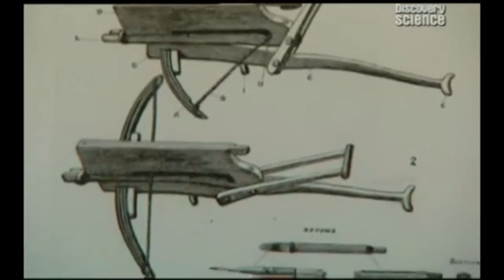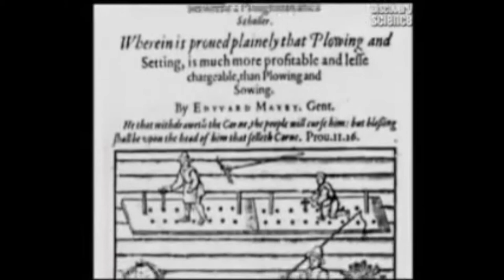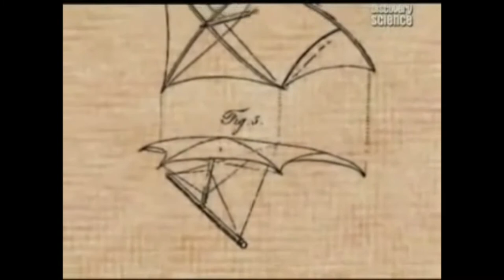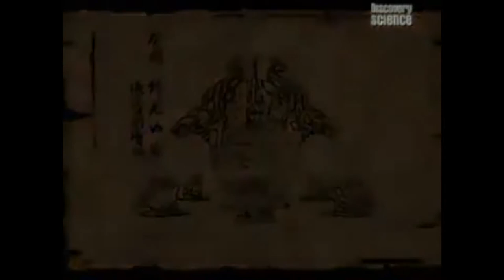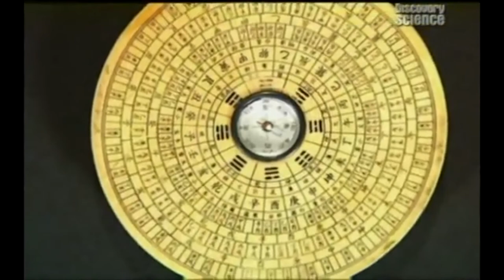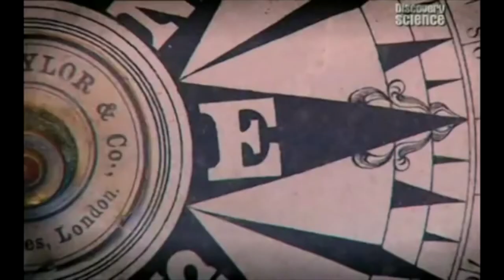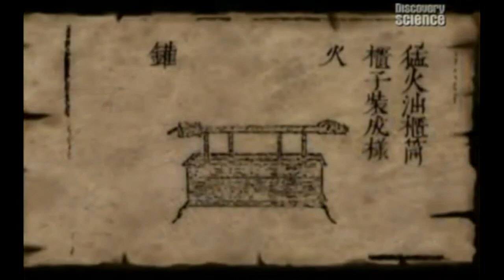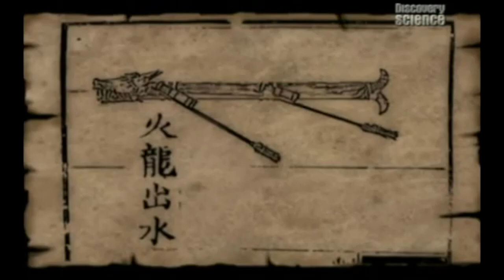Ancient Chinese Inventions